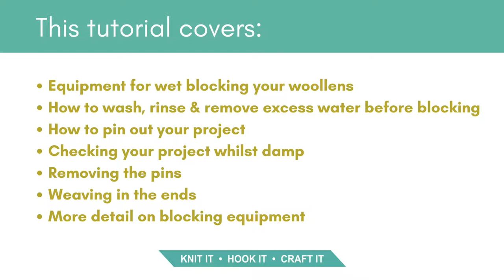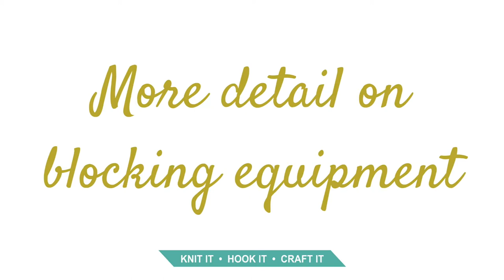Wet blocking your woollens: a comprehensive guide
I get asked a lot of questions about wet blocking woollen finished objects and so I have pulled together this guide to help explain my process and the equipment that I use (and sell).

I wet block almost everything and love the finished effect that it gives my crocheted and knitted items .  Below are the time stamps for the different elements covered in this guide

0:12 – Equipment for wet blocking
1:02 – Wash, rinse & remove excess water
7:34 – Pin out your project
15:12 – Checking whilst damp
16:22 – Removing the pins
18:20 – Weaving in the ends
23:21 – More detail on blocking equipment
29:29 – Getting in touch

Should you want to purchase any of the blocking equipment, simply click on the item you are interested in below and you will be taken straight through to that product page on my

Finishing needles -

Fay